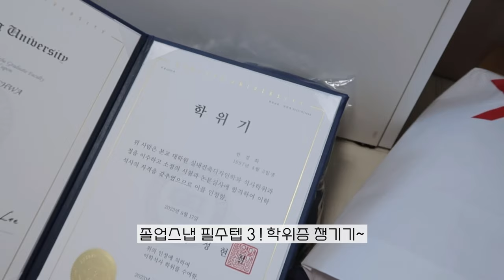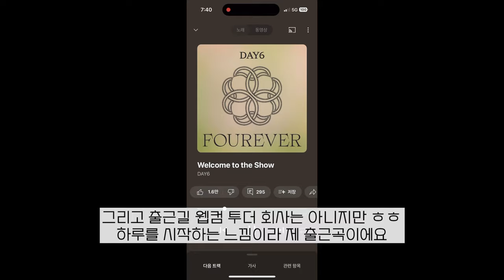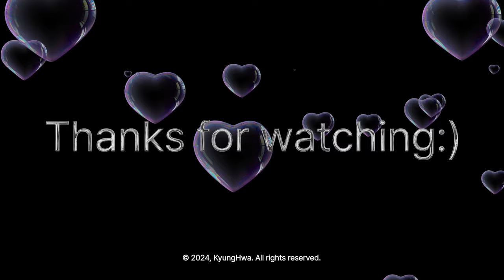[직장인vlog]취업후 버킷리스트 이루기=졸업스냅 촬영, 생일파티, 그리고 출근 | 졸업스냅, 한양대스냅, 성수, 인테리어 디자이너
day1 0:00
day2 7:50
day3 8:40
day4 10:11
day5 11:07
day6 12:02